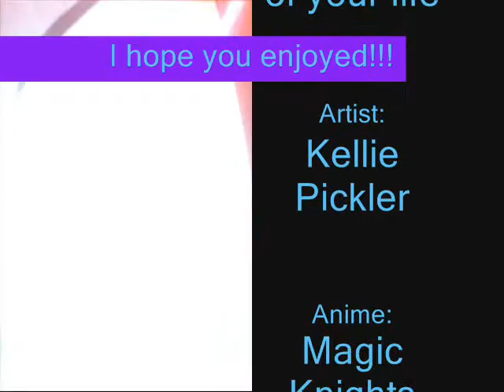Clef Umi Best days of your Life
I disclaim these videos and musics.

I created the story based on the song. please enjoy.